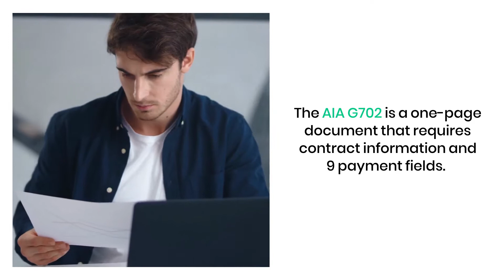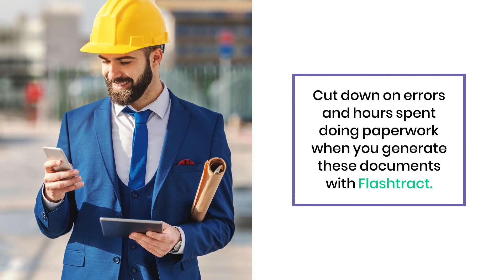A Quick Guide to AIA G702 & G703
The AIA G702 and G703 documents are extremely widely used. However, they are frequently the source of delayed pay apps and other issues. Learn how to fill out these documents, and what each part means and does in our latest video blog.

Want to read more?

What is Flashtract? Flashtract simplifies payment applications between general contractors and the subcontractors contributing to their projects, eliminating payment delays and profit losses. Our software was built specifically for construction and works alongside contractors’ existing technologies like accounting programs, ERP systems, and project management tools. Best of all, Flashtract is easy to use, quick to set up and fits into virtually any budget.